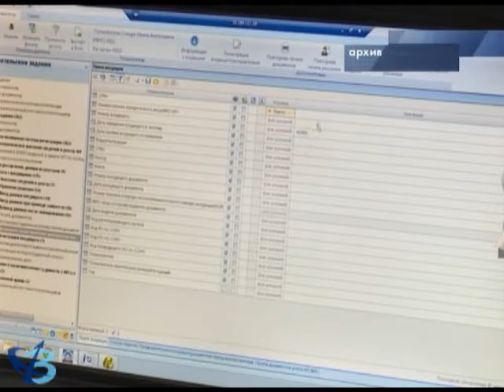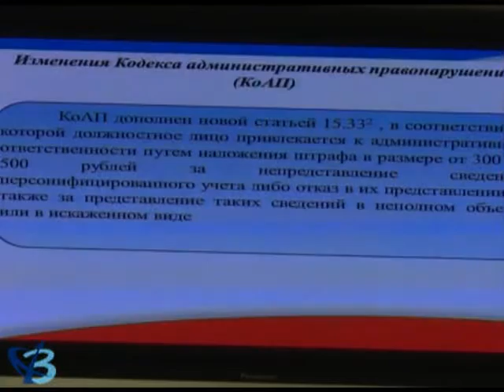Новое в законодательстве 16+